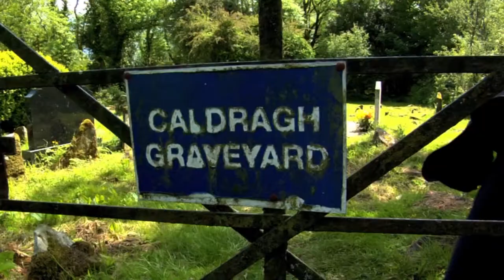Ancient Irish Statues on Wild Fish Wild Places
Denis Isbister and Alan Broderick are fishing for Pike in Ireland in this episode of Wild Fish Wild Places. Bad Weather forces them off the lake so they catch up with some locals for a meal of fresh water Eel and Potato Bread.